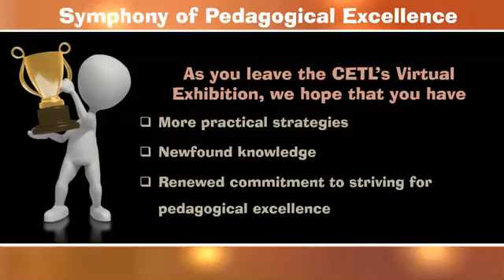The CETL Virtual Exhibition- Rewarding Teaching Excellence